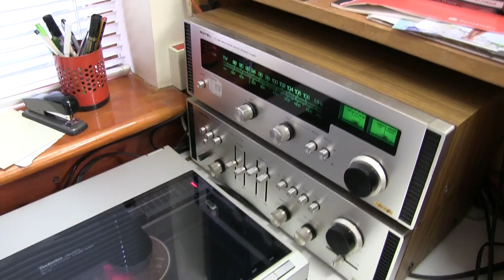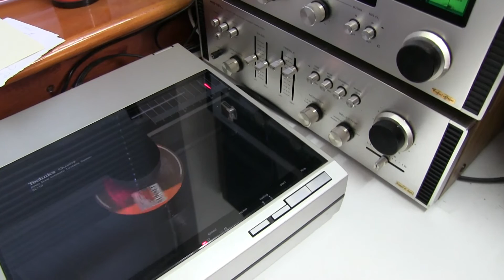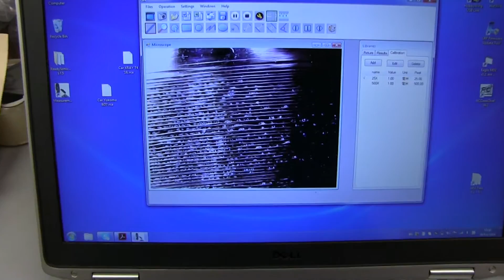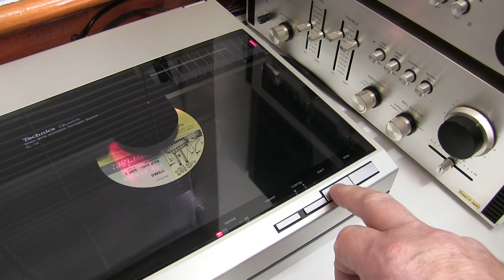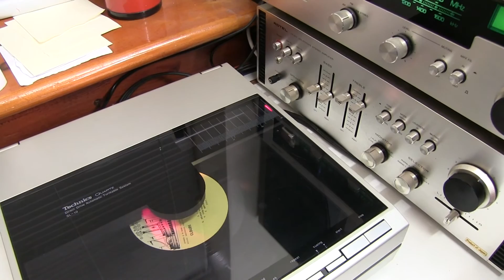Ultrasonic Vinyl Record Cleaner. How to make. Part2 Results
This is Part2 of "How to make an Ultrasonic Vinyl Record Cleaner"
Part1 will show how to put it together very cheaply.
The results are excellent, and records that have resisted cleaning by all other methods, are now crackle free.